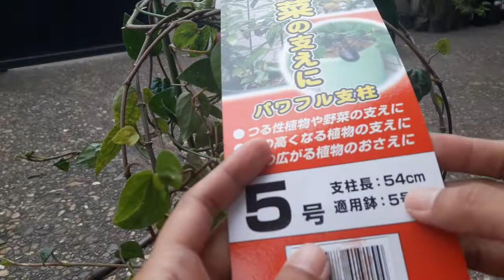TURUS UNTUK TANAMAN MERAMBAT